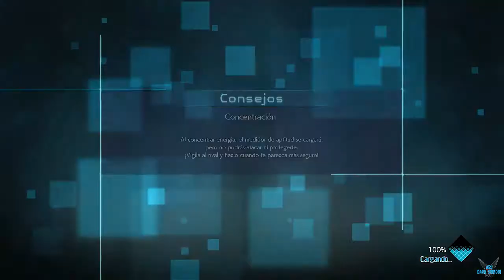Jump Force "Capitulo 2: Un mal Tipo. Misión Fácil: Mejorando 3" [PC] #37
a Jump Force "Capitulo 2: Un mal Tipo. Misión Fácil: Mejorando 3" [PC] #37

Las fuerzas del mal amenazan la tierra y casi la llevan al borde de la destrucción, pero las grietas entre los universos de la Shōnen Jump han sido abiertas, permitiendo a los héroes más poderosos de sus respectivos universos unir fuerzas para acabar con el mal de una vez por todas.

Steam: EnishiYu
PS4 : Enishiyu
Wii U: Ryuuzaki007
3DS Codigo amigo: 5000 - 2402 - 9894 (Ryuuzaki)

"Jump Force"
"Jump Force Beta Test"
"Beta"
"Lucha"
"Aventura"
"Acción"
"Anime"
"Multijugador"
"Dragon Ball"
"Bleach"
"Naruto"
"Jojo's"
"Dragon Quest"
"One Piece"
"Hunter x Hunter"
"Saint Seiya"
"Rurouni Kenshin"
"Aru"